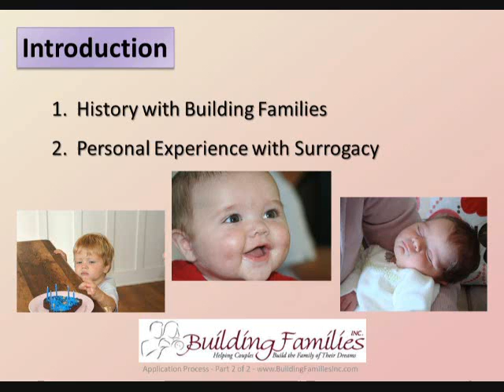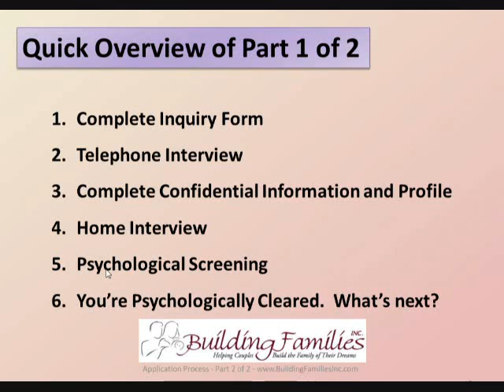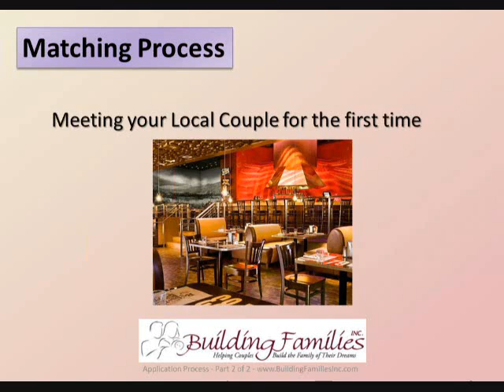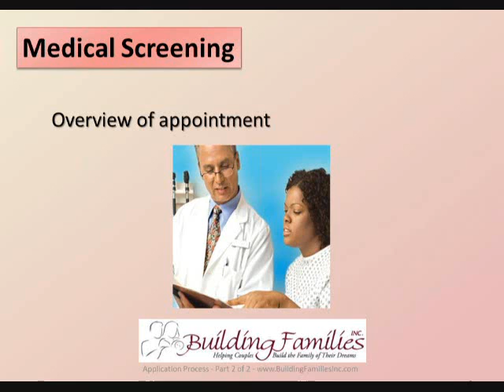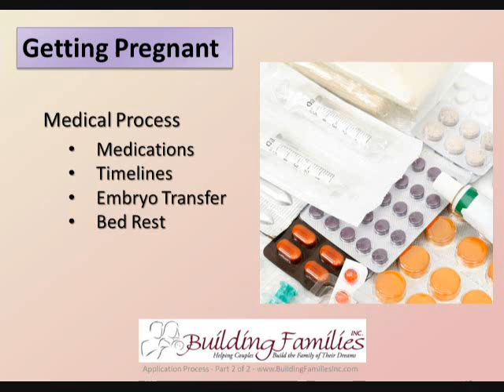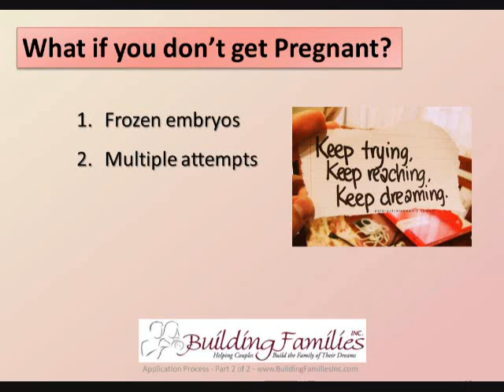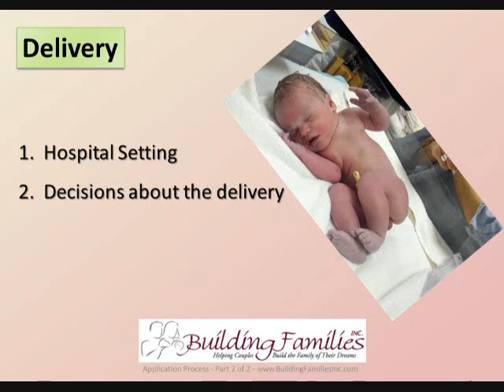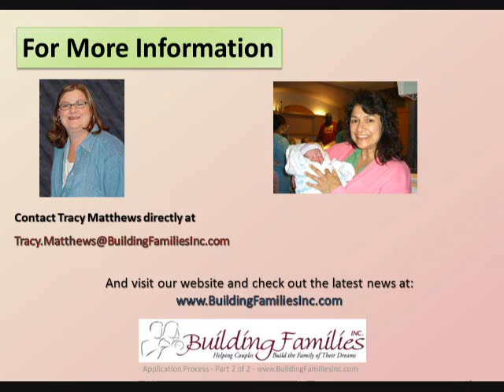Part 2 Surrogate Mother Application Process - Building Families, Inc.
Learn about the Building Families, Inc. Application Process for Surrogate Mothers.